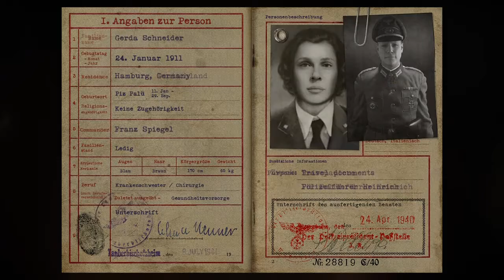Call of Duty WWII - Chapter 5 - Gameplay Walkthrough